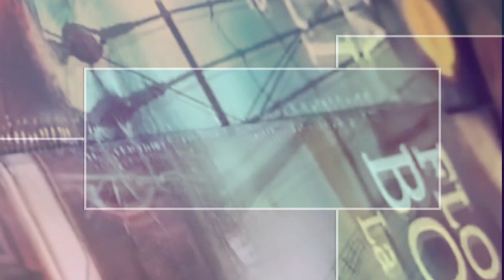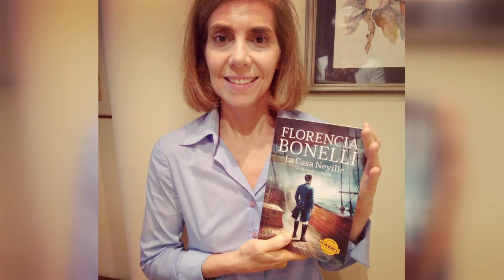SHOWON 113 - FLORENCIA BONELLI (PARTE 01)